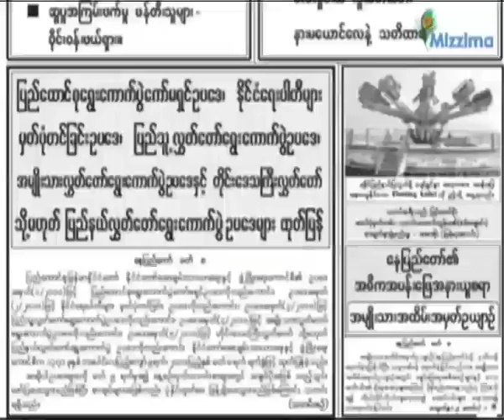Arakan political forces to boycott 2010 elections